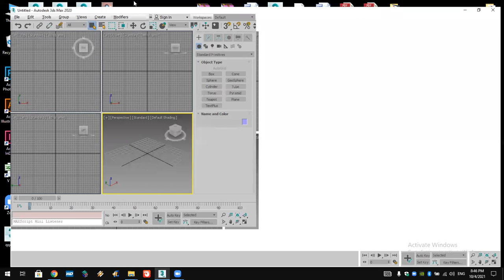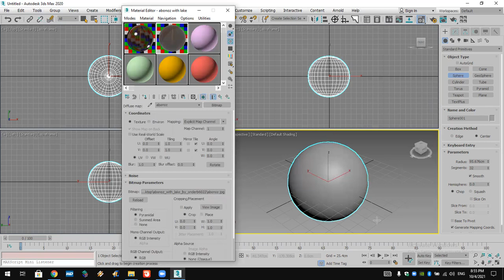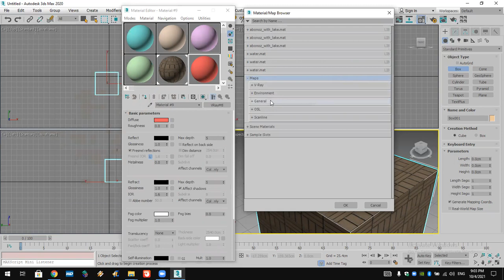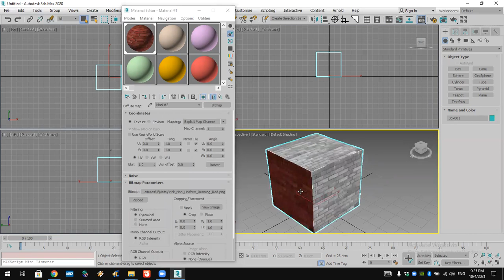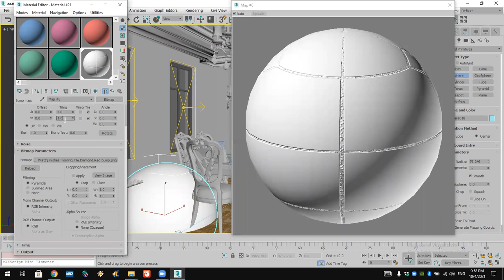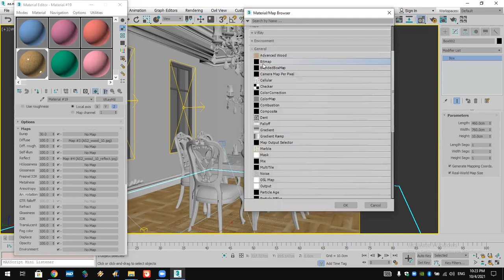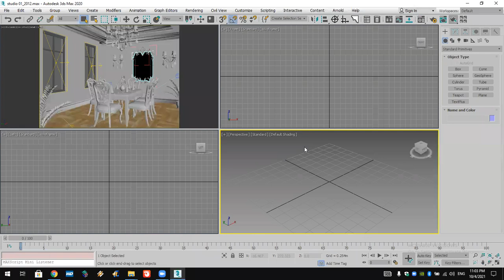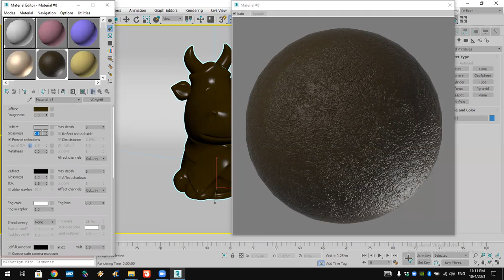3DMAX Online Course Lec 17